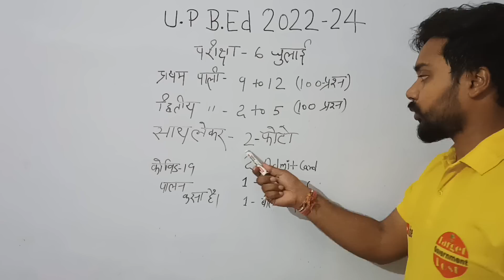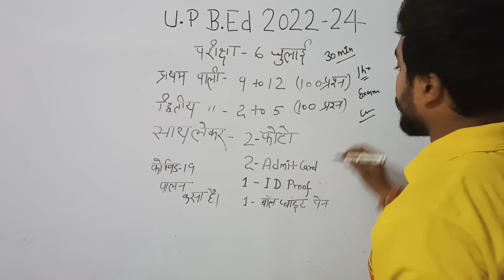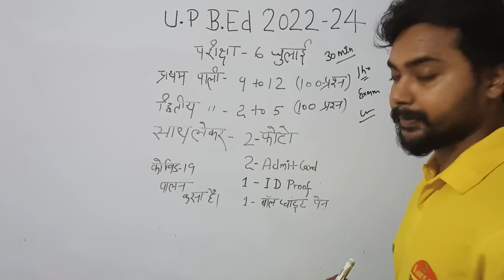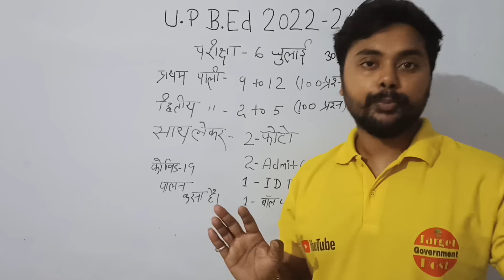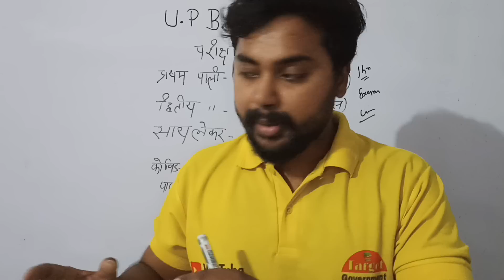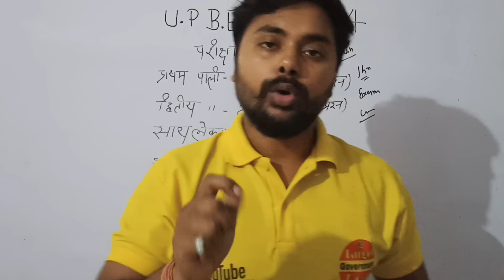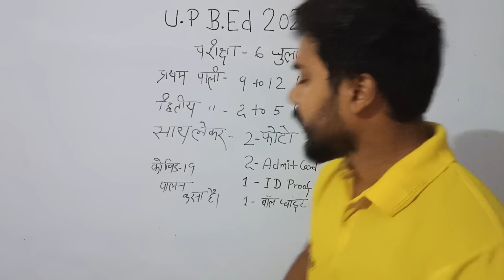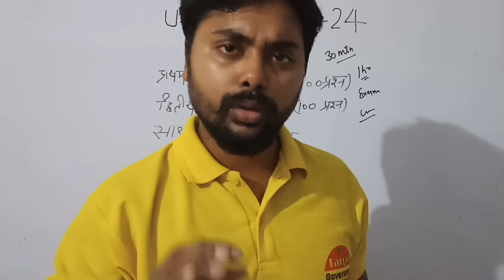Up bed entrance exam 2022 आवश्यक सूचना